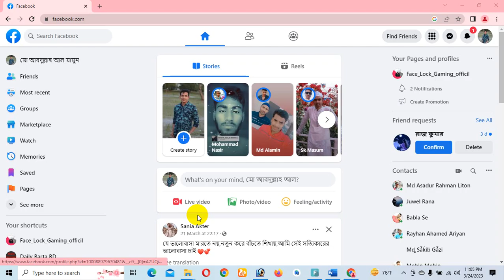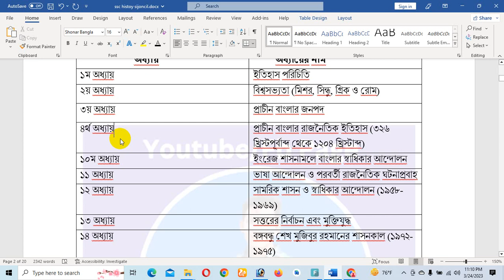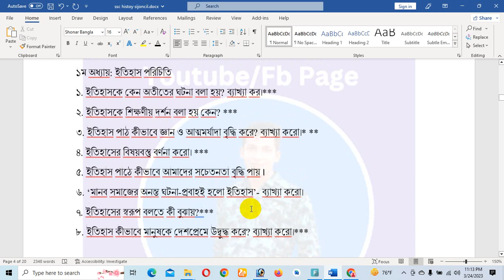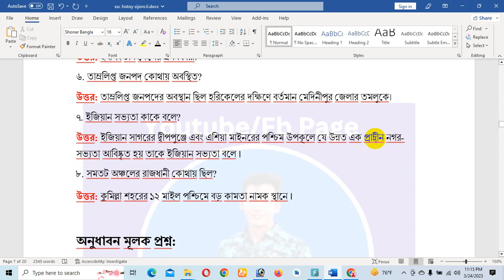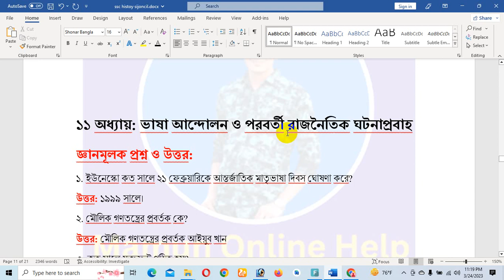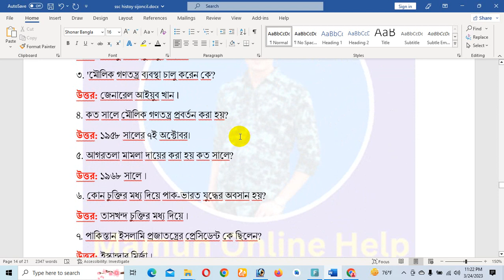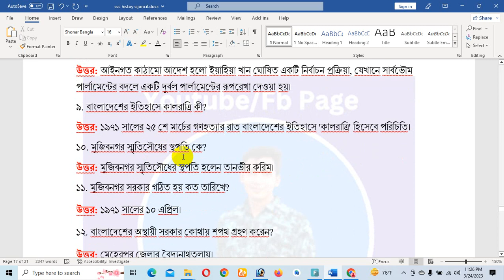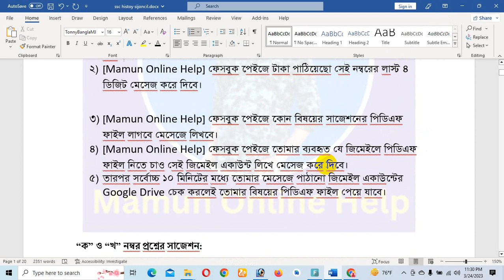এসএসসি বাংলাদেশের ইতিহাস ও বিশ্বসভ্যতা সৃজনশীল সাজেশন ২০২৩ || SSC History sijoncil suggestion 2023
***আমার ফেসবুক পেইজ লিংক অবশ্যেই ফলো করে রাখবে ***আমার ফেইজবুক গ্রুপ লিংক

এসএসসি বাংলাদেশের ইতিহাস ও বিশ্বসভ্যতা সৃজনশীল সাজেশন ২০২৩
এসএসসি ইতিহাস সৃজনশীল সাজেশন ২০২৩
এসএসসি ইতিহাস নৈর্ব্যক্তিক সাজেশন ২০২৩
ssc history sijoncil suggestion 2023
ssc itihas mcq suggestion 2023
ssc exam suggestion 2023
ssc exam common suggestion 2023
এসএসসি ইতিহাস সৃজনশীল সাজেশন
এসএসসি পরীক্ষার সাজেশন ২০২৩
এসএসসি পরীক্ষার মানবিক বিভাগের সাজেশন ২০২৩
এসএসসি পরীক্ষা ২০২৩
এসএসসি পরীক্ষার ইতিহাস নৈর্ব্যক্তিক সাজেশন
ssc history mcq suggestion